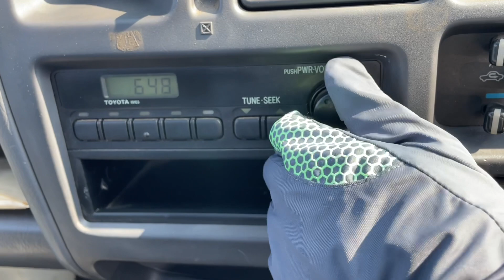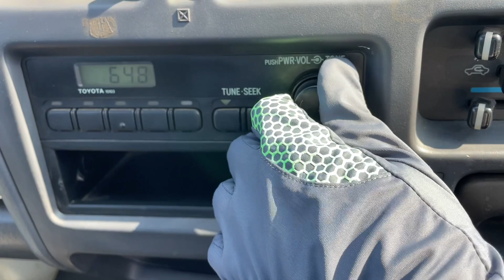Sold out 1997 Toyota townace truck KM51-0069951↓ Please Inquiry the Mitsui co.,ltd website